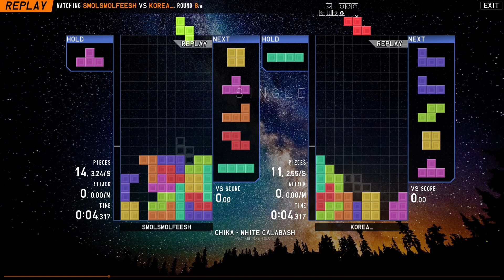dt supremacy (sort of)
very b2b